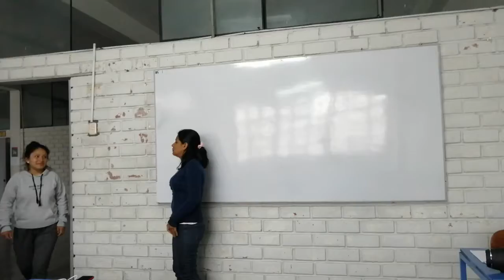Inglés básico 1